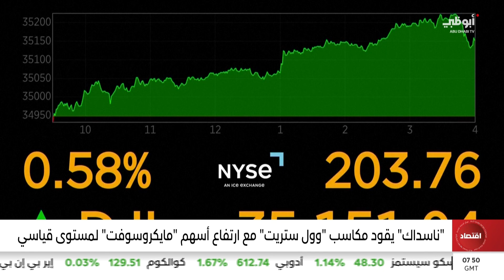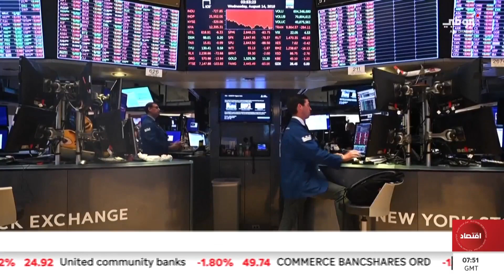"ناسداك" يقود مكاسب "وول ستريت" مع ارتفاع أسهم "مايكروسوفت" لمستوى قياسي